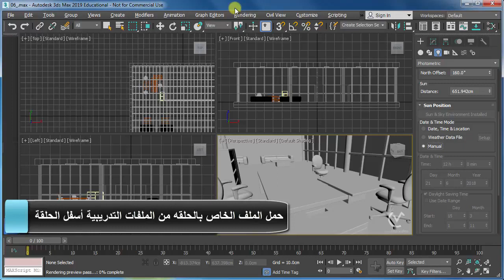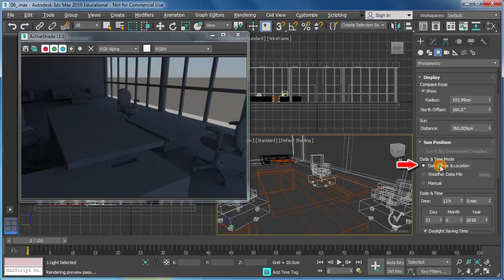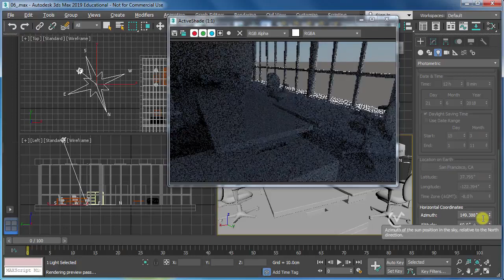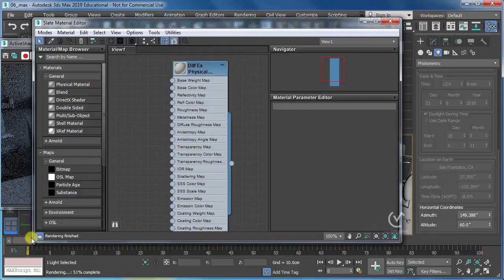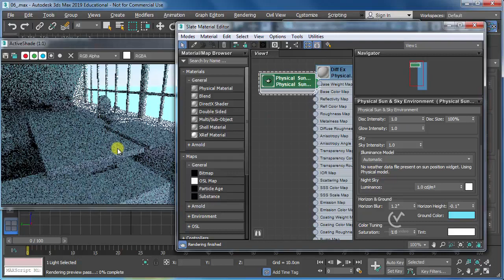11.06 - كورس تعليم برنامج 3DS Max - شرح Sun positioner